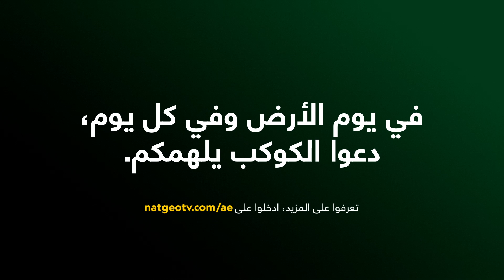بابلو جارسيا بوربوروغلو | أبطال الحفاظ على البيئة | ناشونال جيوغرافيك أبوظبي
المستكشف بابلو بوربوغلو/ الأرجنتين
رغم أن الإنسان لم يُسئ استخدام المساحات الواسعة في باتاغونيا بعد إلا أن التلوث البيئي وتغير المناخ تشكل خطر حقيقي على الكائنات الحية هناك، شاهد العمل الرائع للمستكشف بابلو بوربوغلو لحماية البطاريق التي تعود إلى باتاغونيا للتكاثر حيث وضع مناهج جديدة للحفاظ على البطاريق من الانقراض.